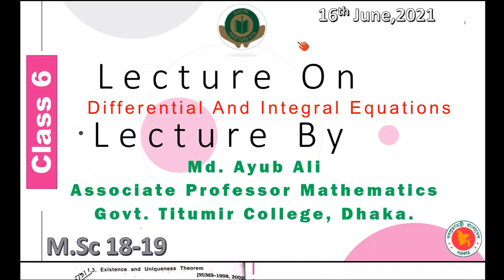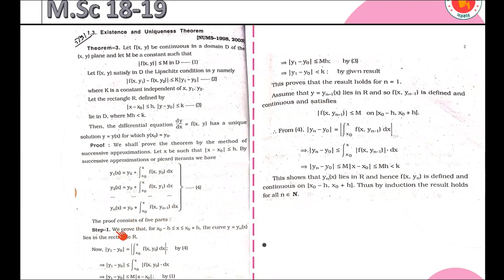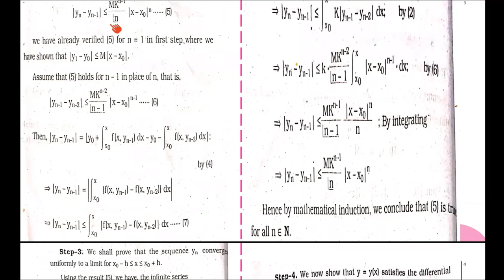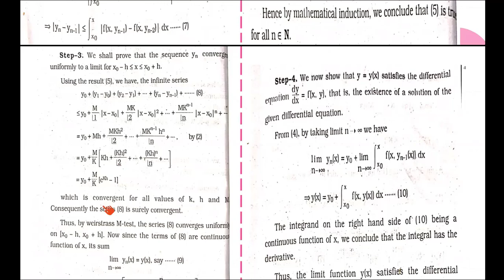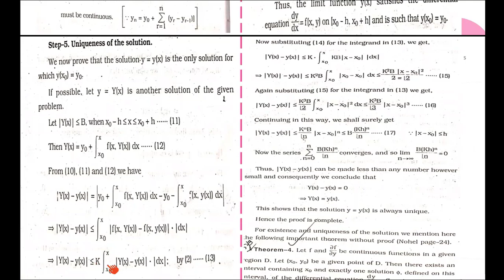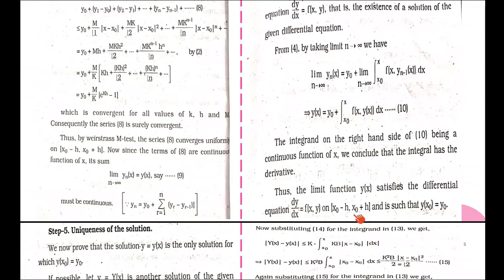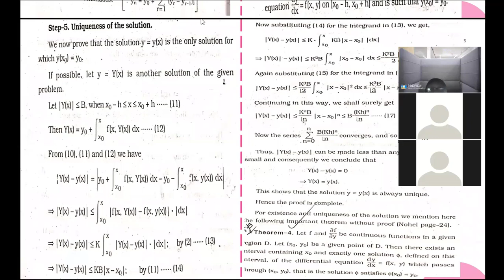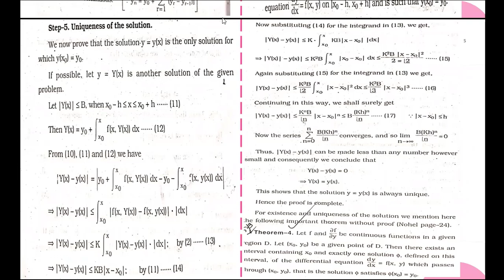M SC 18 19 Class 6 Date 16 June 2021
Titumir College
Ayub Ali
Ayub Ali Online Class
Titumir College Mathematics Online Class
Govt. College Online Class Bangladesh
This is 16 June M SC 18 19 Class 6 recording